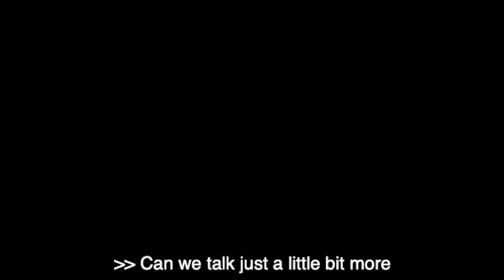Diagnosis and Detection of Stomach Cancer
Gastroenterologist Saowanee Ngamruengphong talks about the importance of early detection and special techniques used in the multidisciplinary program to examine lesions for an accurate diagnosis of stomach cancer.

* This video was recorded prior to the Coronavirus Pandemic. For proper physical distancing procedures and other Covid-19 guidelines, please